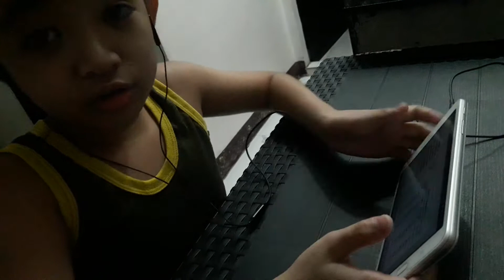Research pa more dwight!!! anu kaya pagkakaintindi nya? 😁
(Dwight Kyle Albajeso, 11 yrs old)

THESIS TOPIC:
INDO PACIFIC CENTRALITY
RESEARCHER: DWIGHT KYLE ALBAJESO
AGE: 11 YRS OLD
DATE: MARCH 25, 2021 - ON PROGRESS 🤗

An 11 yrs old kid who is dreaming to become a well known think tank, military strategist and international security expert is in the verge of approaching his dream also to be a young researcher from the Philippines. He is making a dayview historical landmark of creating his own Baby Thesis about the Centrality of US-Indo Pacific. He is Dwight Kyle T. Albajeso aka Detective Dwight 641 who is known as the genius viral kid of law with 37 million views on the viral video of "Batang Henyo Raffy Tulfo".

On March 25, 2021, he accept the challenge where he start to conduct research by collecting/reading related literature and studies for the framing of his research title. As a peace advocate he wants to form a simple knocking idea about the south china disputes, contributing on the US foreign policy, showcasing his own military strategy and protecting the navigational region of the indo pacific.